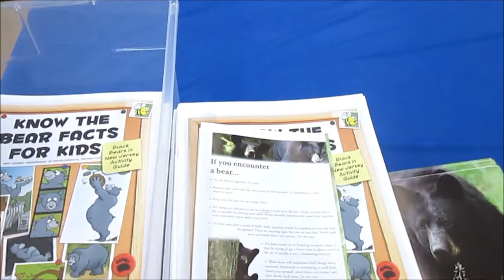Hike Safely with Seasense Air Horns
Black bears can be a menace to hikers, campers & nature enthusiasts. State Wildlife guides recommend the use of air horns as an affordable, sensible way to protect yourself in the wilderness.